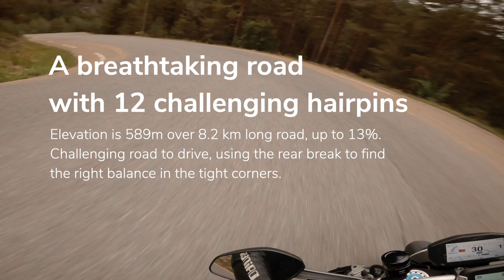Ceillac D60 Maison du Roy TRAILER Ducati Monster BMW S1000R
Motorcycle trip Ceillac D60 Maison-du-Roy TRAILER
Date: September 2020
BMW S1000R
Ducati Monster 1200S
Motorride

The road is pretty steep. Starting from the D902 road, the ascent is 8.2km long. Over this distance, the elevation gain is 589 meters. The average percentage is 7,18% with sections up to 10%.

TRAILER

Engine sound / Music
Multicam edit
Gopro Hero 8 2x

Motor sound recording
Editing: FCPX

BMW S1000R
Ducati Monster 1200S